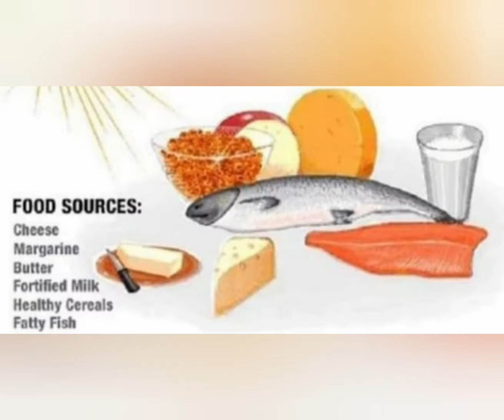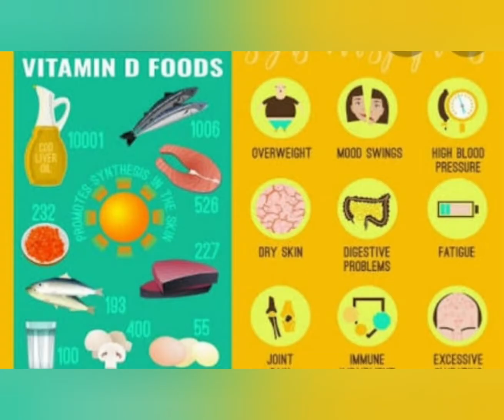vitamin d deficiency facts,in tamil.